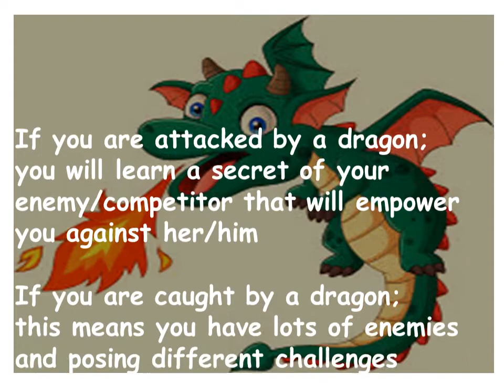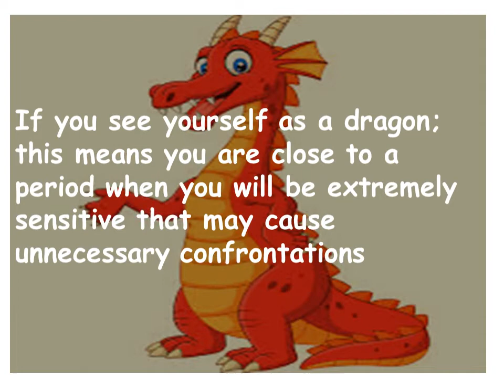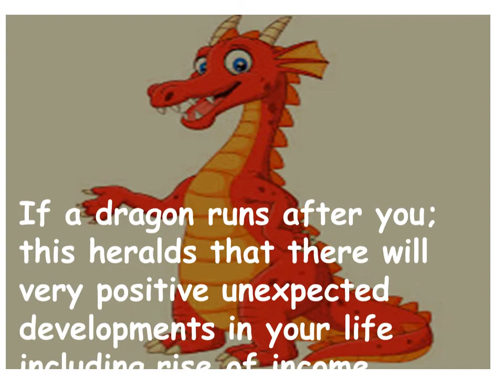I dream about Dragon...what does it mean?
Meaning of Dragon in your dreams